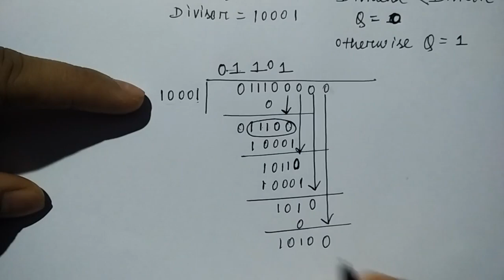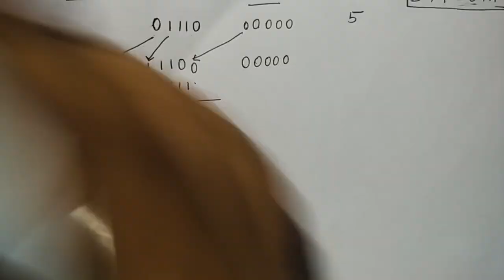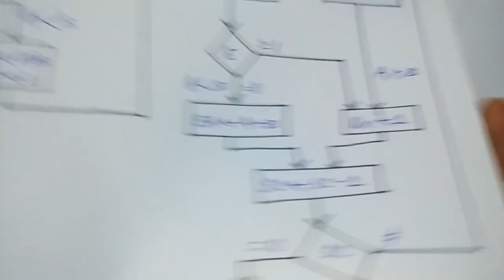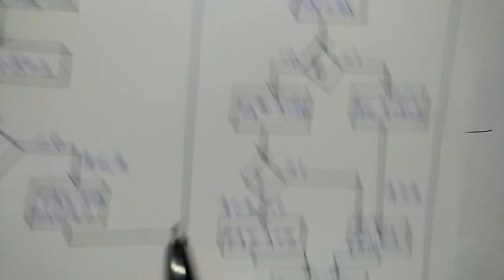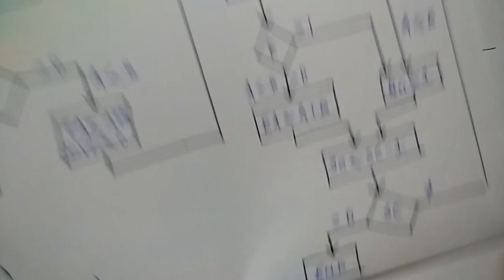division algorithm in computer architecture with example | Hindi | COA | Lec-48 | Niharika Panda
binary division example